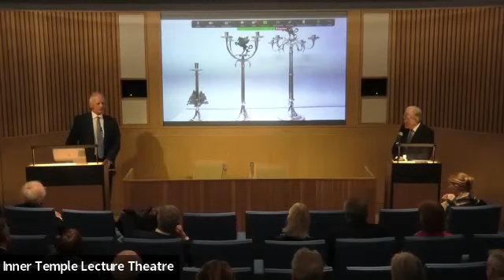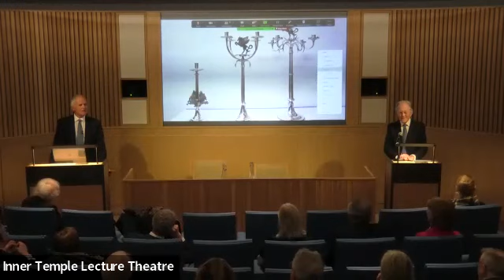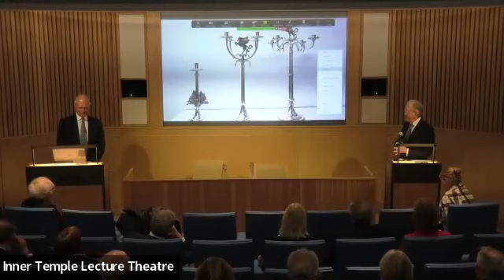The History of The Inner Temple through its Treasures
22 February 2023

Richard Parsons (Goldsmith and Silver Consultant to the Inn) and His Honour Donald Cryan (Hon) LLD (former Treasurer and former Master of the Silver)

Throughout the history of the Inn precious metal has been used to create objects for ritual and display purposes. Many of these object reflect not only the history of this Inn and its distinguished membership but also that of the nation as a whole.